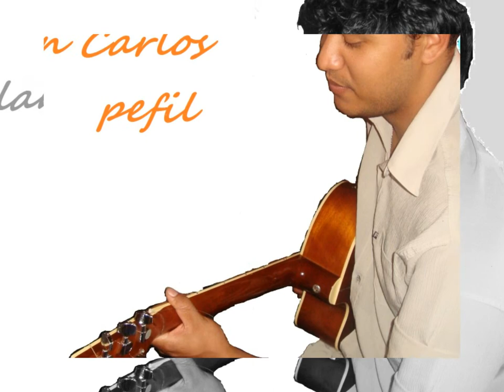PARE E PENSA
AUTORIA DE  ELIEZIO DA COSTA VAZ  (ALAN CARLOS )